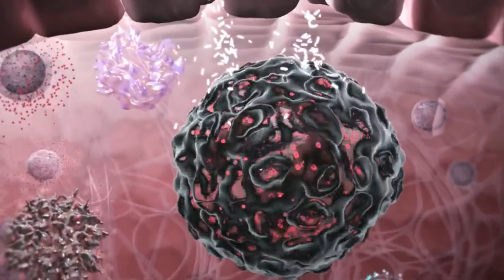¿Que es la tuberculosis? TBC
El Dr Martin Gruenberg, médico pediatra de la Sociedad Argentina de Pediatría e International Member de la American Academy of Pediatrics, te cuenta que es la tuberculosis